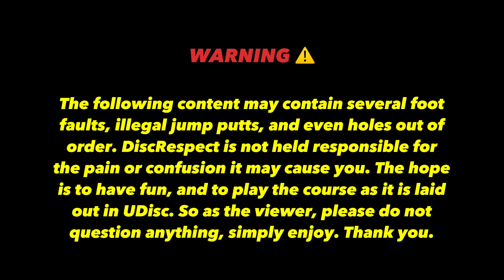Can I win from a HUGE DISADVANTAGE on a TOUGH WOODED COURSE???